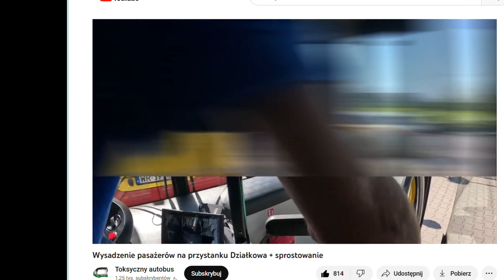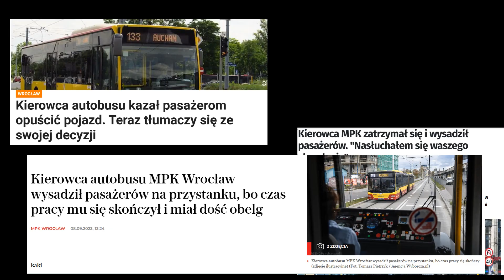KIEROWCA Autobusu WYSADZIŁ pasażerów W TRKACIE kursu we Wrocławiu - komentarz z perspektywy kierowcy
OPIS
Cześć. Zapraszam do obejrzenia kolejnego filmiku.
 W filmach opowiadam o pracy kierowcy z punktu psychologii transportu, trudności dotykających w codziennej pracy.

ZAPROSZENIE
Serdecznie zapraszam do zadawania pytań w komentarzu lub w wiadomości prywatnej na fb. Na każde zadane pytanie zostanie nagrany osobny filmik tak, aby poświęcić na każdy temat maksymalnie dużo czasu.

źródła artykułów opisujących zdarzenie na różnych portalach wykorzystane do filmu